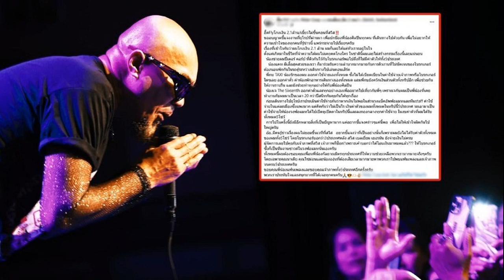'อี๊ด ฟลาย' ชี้แจง โกงเงิน 2 1 ล้าน เบี้ยวไม่ขึ้นคอนเสิร์ตสวิส ยันชาตินี้ไม่เคยโกงใคร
9 ก.ย. 2567
20:10 น.
“อี๊ด ฟลาย” ชี้แจง โกงเงิน 2.1 ล้าน-เบี้ยวไม่ขึ้นคอนเสิร์ตสวิส ป้องเฟกนิวส์แพร่กระจาย ยัน ตั้งแต่เกิด ชาตินี้ไม่เคยคดโกงใคร ส่วนไม่ขึ้นร้อง ต้นเหตุไม่ได้รับค่าตัว 5 โชว์

8 ก.ย. 67 – ผู้สื่อข่าวรายงานว่า เพจเฟซบุ๊ก อี๊ดFly โพสต์ชี้แจง กรณีถูกกล่าวหาว่า โกงเงิน 2.1 ล้าน-เบี้ยวไม่ขึ้นคอนที่ประเทศสวิตเซอร์แลนด์ โดยระบุข้อความว่า อี๊ดFly โกงเงิน 2.1 ล้าน/เบี้ยวไม่ขึ้นคอนที่สวิส‼️

ขออนุญาตชี้แจงงานที่ยุโรปที่ผ่านมา เพื่อปกป้องพี่น้องศิลปินทุกคน ที่เดินทางไปด้วยกัน เพื่อไม่อยากให้ความเข้าใจของทุกคนที่รู้ข่าวนี้ แพร่กระจายไปเรื่อยๆ ครับ
เรื่องที่เข้าใจกันว่า ผมโกงเงิน 2.1 ล้าน ผมก็เลยได้แต่หัวเราะอยู่ในใจ
ตั้งแต่เกิดมาในชีวิตที่จำความได้ ผมไม่เคยคดโกงใคร ในชาตินี้ผมเลยไม่สร้างกรรมเรื่องนี้เลยแน่นอน

น้องชายผม ปีเตอร์ คอร์ป ที่ดิวกันไว้กับโบรกเกอร์พอไปถึงก็ไม่มีค่าตัวให้ทั้ง5ประเทศ
น้องแคท ผีเสื้อสุดสวยของเรา ก็มาร่วมรับความลำบากมากมายกับการดิวงานที่ไม่ชัดเจนของโบรกเกอร์ ต้องนอนพักกันในรถตู้ระหว่างเดินทางไปเล่นคอนเสิร์ต

พี่กบ TAXI น้องรักของผม ออกค่าใช้จ่ายเองทั้งหมด ซึ่งไม่ได้เบียดเบียนในค่าใช้จ่ายเจ้าภาพหรือโบรกเกอร์ใดๆเลย ออกค่าตั๋ว ค่าห้องพักอาหารเดินทางเองทั้งหมด แถมพี่กบยังควักเงินส่วนตัวทั้งทริปอีก เพื่อช่วยกันให้งานราบรื่น และยังช่วยทำทุกอย่างให้กับพี่น้องศิลปิน

น้องเจ The Sixsenth ออกค่าตั๋วและทุกอย่างเองเพื่ออยากไปเที่ยวกับพี่ๆ เพราะเจกับผมเป็นพี่น้องที่เคยทำงานกับผมมาเป็นเวลา 20 กว่าปีสนิทกันคุยกันได้ทุกเรื่อง

ก่อนเดินทางไปยุโรปเราประเมินค่าใช้จ่ายกันว่า หากเงินไม่พอในส่วนวงแบ็คอัพฟอแมทและทีมstaff ค่าใช้จ่ายในแต่ละเมืองซึ่งแพงมาก แต่คิดกันว่าไม่เป็นไร เงินค่าตัวของผมทั้งหมดในทริปนี้5ประเทศ จะเอามาเป็นค่าใช้จ่ายให้น้องวงฟอแมทได้ไปเปิดหูเปิดตาในทริปนี้ และลงกองกลางทุกค่าใช้จ่าย ในงบค่าตัวที่ผมได้รับทั้งหมด5โชว์

การไปในครั้งนี้ยังมีอีกหลายสิ่งที่เป็นปัญหามาก แต่อยากชี้แจงคร่าวๆ แค่นี้พอ เพื่อไม่ให้เข้าใจผิดกันไปใหญ่ครับ
อ้อ..มีคนรู้ข่าวเรื่องผมไม่ยอมขึ้นเวทีที่สวิส อยากชี้แจงว่า ที่เป็นอย่างนั้น ก็เพราะผมยังไม่ได้รับค่าตัวทั้งหมดของผมทั้ง5โชว์ โดยโบรกเกอร์บอกว่า 3 ประเทศหลัง สวิส เบลเยียม เยอรมัน ยังจ่ายเงินไม่ครบ

ผู้จัดการเลยไปคุยกับเจ้าภาพที่สวิส เจ้าภาพก็ช็อก!! เพราะเค้าบอกว่า ได้โอนเงินมาหมดแล้ว??? ให้โบรกเกอร์ ซึ่งก็เป็นทีมงานซาวด์ในวงฟอแมทนั่นเองครับ

ทั้งหมดนี้ ผมต้องขอบคุณเพื่อนพี่น้องกัลยาณมิตรทุกประเทศที่ให้ความช่วยเหลือพวกเรามากมายจริงๆครับ โดยเฉพาะคุณนาเดีย คุณไซม่อนและน้ององุ่นที่ต้องเสียเวลามากมายพาพวกเราไปพบแฟนเพลงและเจ้าภาพจนครบ5ประเทศครับ
ขอบคุณพี่น้องแฟนเพลงและขอบคุณเจ้าภาพทั้ง5ประเทศอีกครั้งครับ
พวกเราประทับใจและสนุกมากที่ได้เจอทุกคนครับ Peter Corp Kob Taxi อะไรก็ได้ ได้อะไร